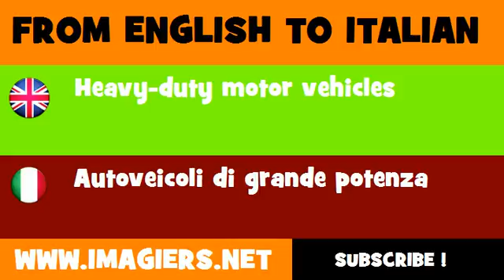How to say Heavy duty motor vehicles in Italian